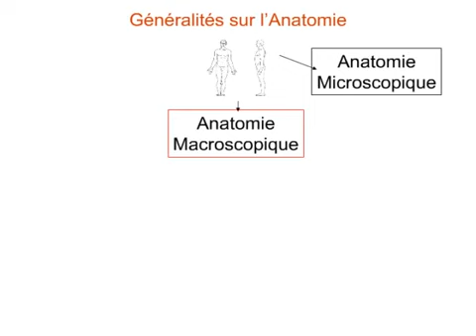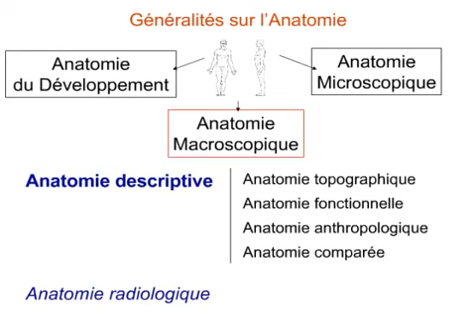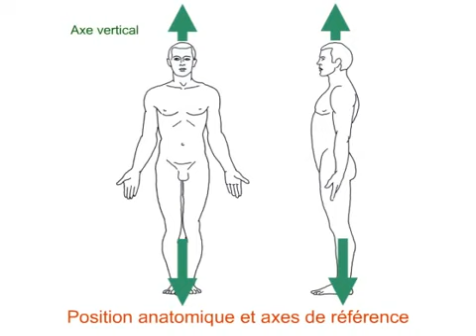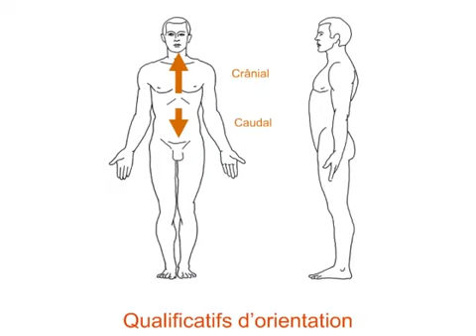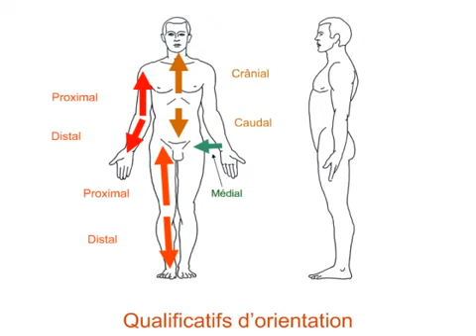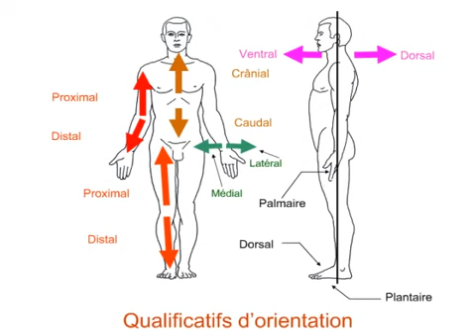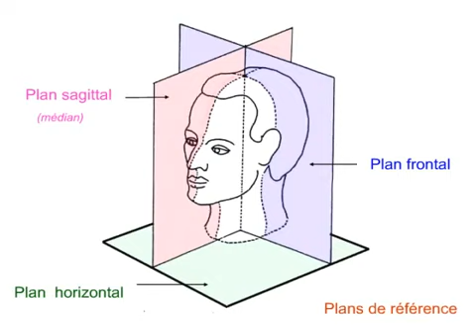MPR R1 COURS 3 Anatomie Grenoble Généralités